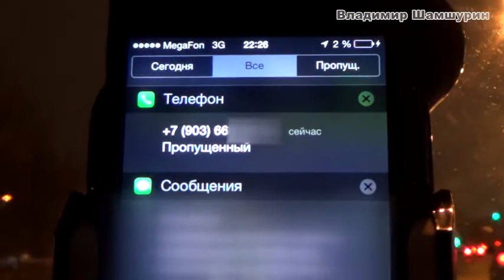Пикап на авто Знакомство с девушками Авто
На нашем канале Вы можете посмотреть обзоры авто и новинок автомобилей.